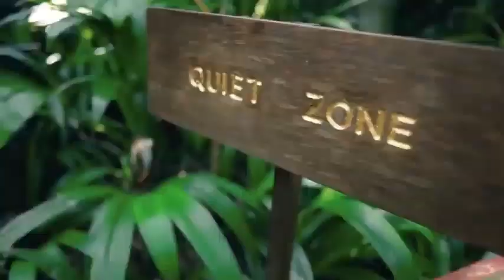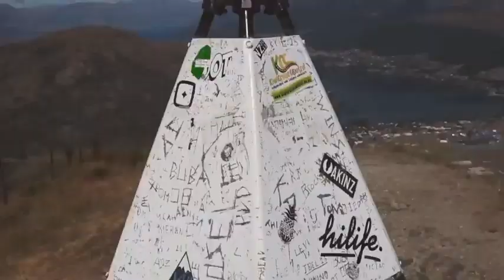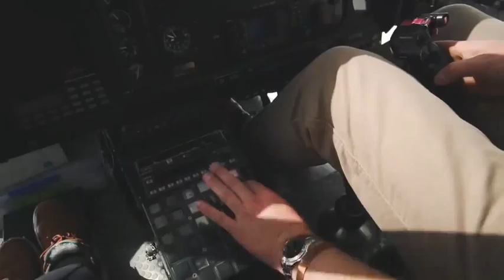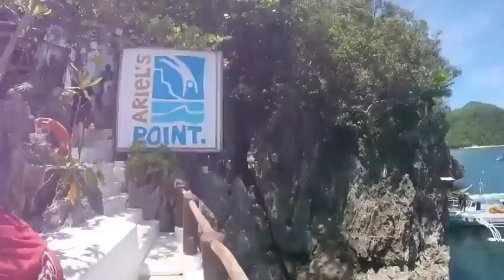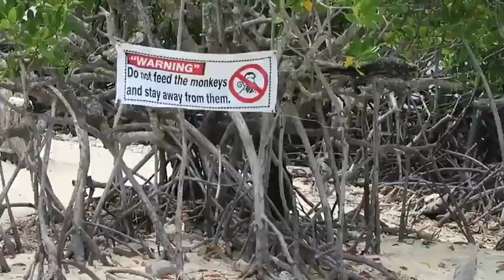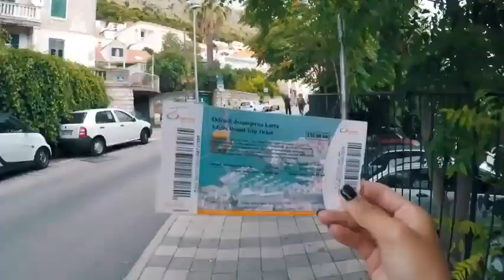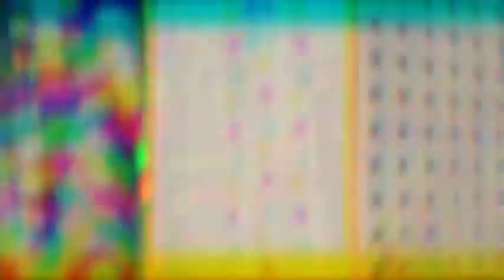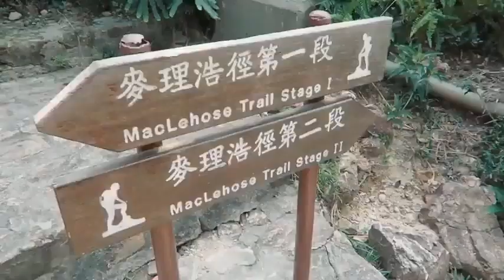set exclusivo edm alok vintage ed sheeran kygo avicii martin garrix the chainsmokers dua lipa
Set Exclusivo para você curtir o final de semana ao som dos lançamentos  que estão em destaque no mundo.!!

EXELENTE PARA AS SUAS RESENHAS , PARA SEU TREINO E MUITO MAIS